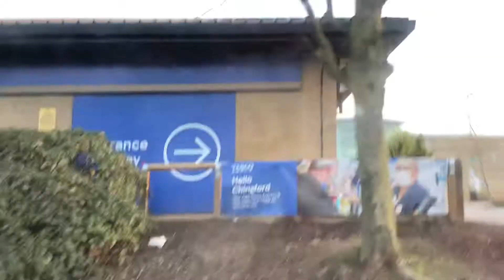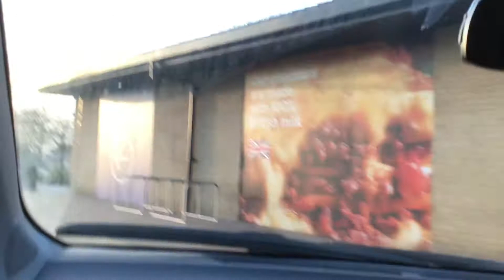A showcase of the new Tesco that’s opened up near me